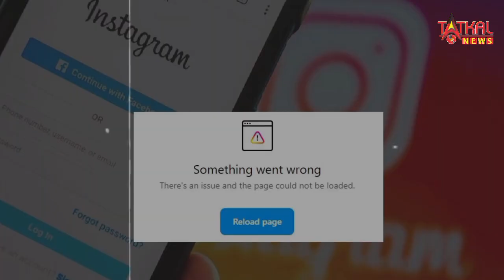Instagram Down: भारत समेत कई देशों में ठप हुआ इंस्टाग्राम, यूजर्स नहीं कर पा रहे पोस्ट